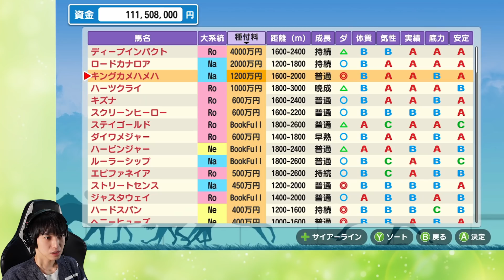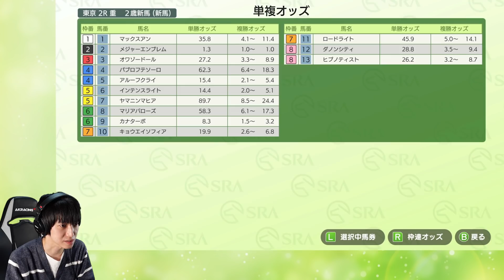【ダービースタリオン#02】めざせ！ダービーオーナー！【本郷奏多の日常】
自分の育てた馬の血統を残し、後の世代に夢を託す。
これもダービースタリオンの魅力のひとつなのです。
ファームみんなの思いを繋ぎ、いつか必ずダービーを勝ち取ろうではありませんか…！